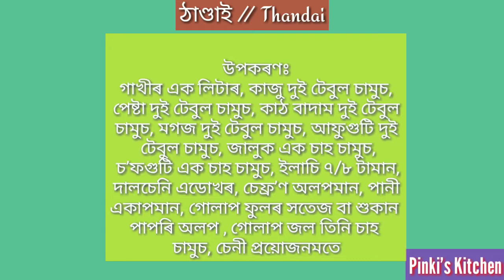হলি আৰু শিৱৰাত্ৰি উপলক্ষে 'ঠাণ্ডাই' কেনেকৈ বনাই চাওঁ আহকচোন//HOLI AND SHIVRATRI SPECIAL 'THANDAI'